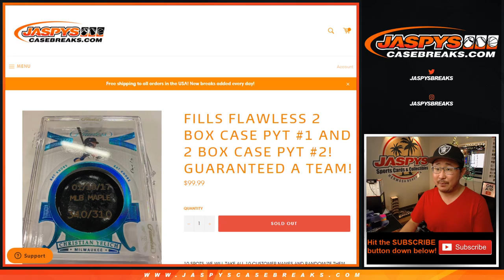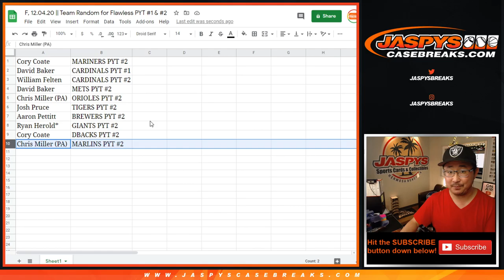F, 12.04.20 || Team Random for Flawless PYT #1 & #2